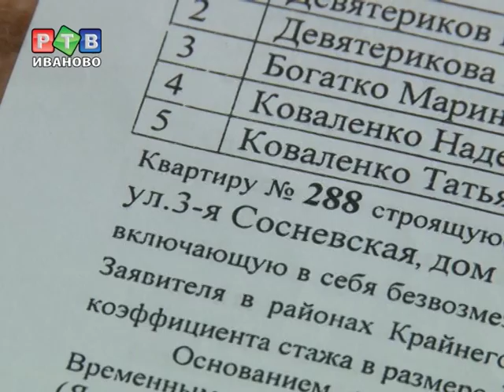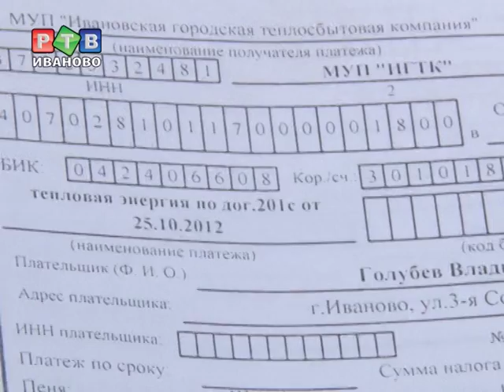Жильцы дома-инвалида готовы начать голодовку